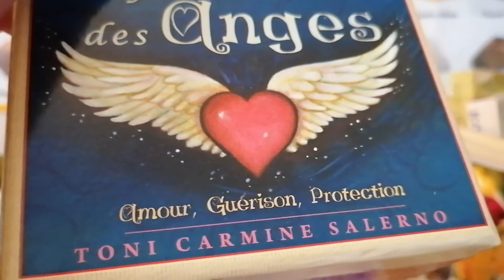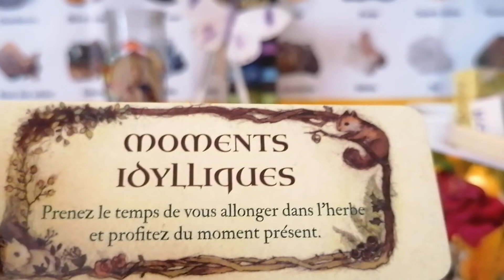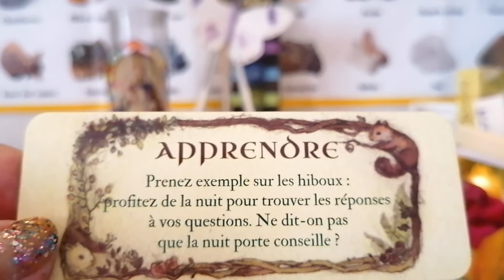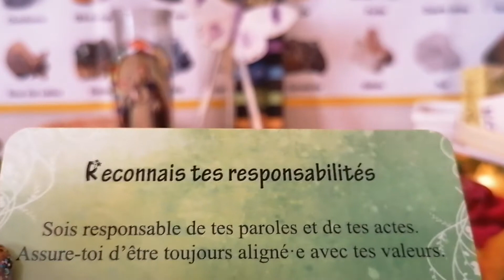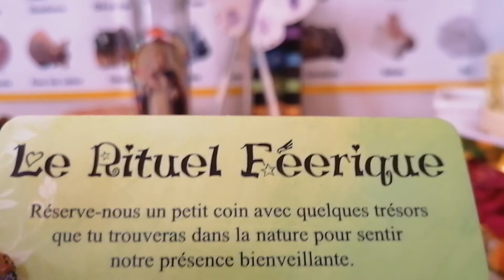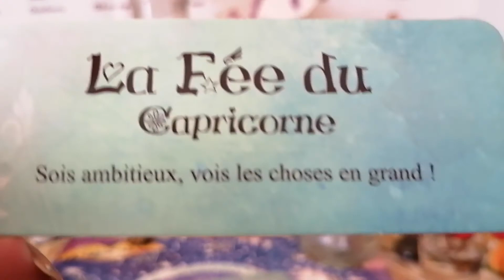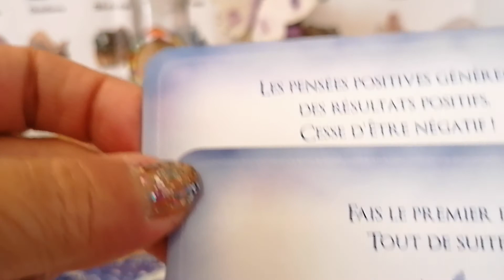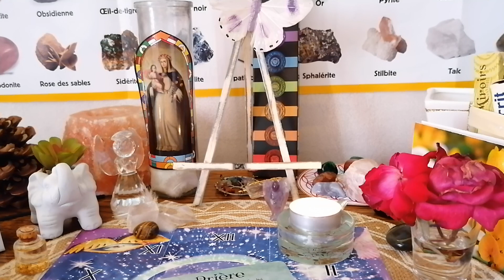Messages & conseil des 😇😇, de la 🌳🌴🌿🌺🌸🏵️, des🧚‍♀️🧚‍♂️🧚,,,, c'est vous qui contro,, votre destin 🙏😇😘💞